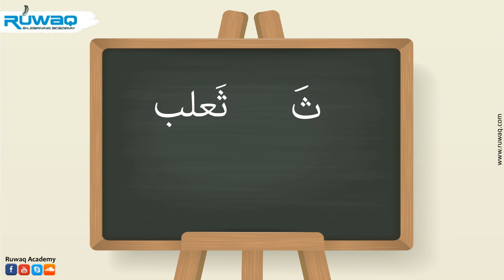Ruwaq E-Learning Academy - a letter & a word - ( Fox - ثَعلب )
Know more about the Arabic letters and how to use them in words.
- The letter (ثَ).